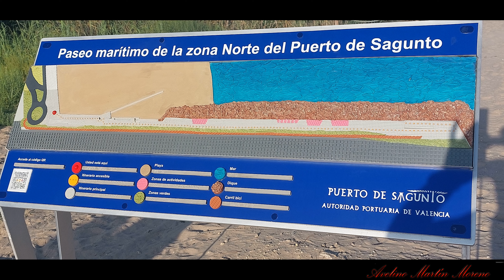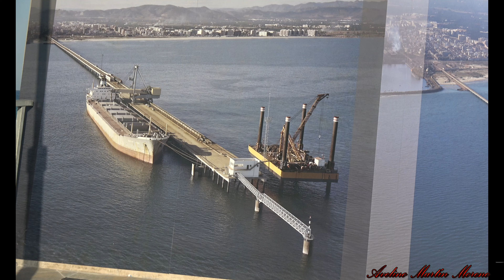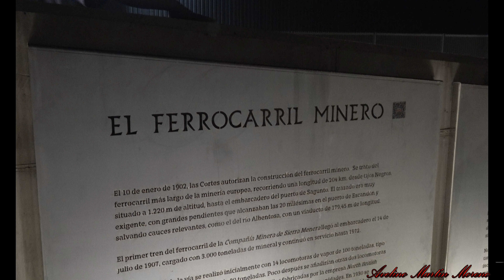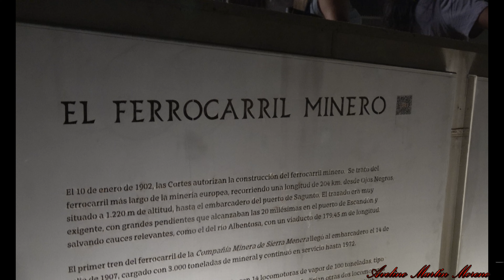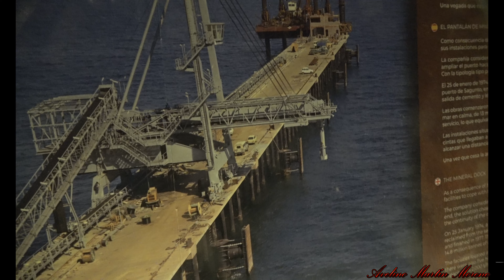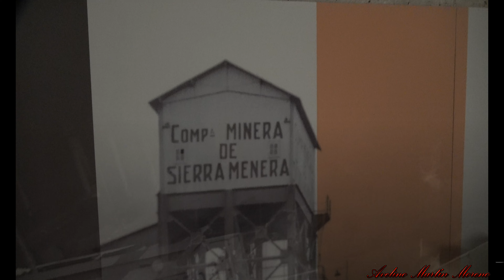PANTALAN Y PLAYA EN PUERTO DE SAGUNTO (VALENCIA)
Paseo por el Pantalán en Puerto de Sagunto y vistas de la Playa.